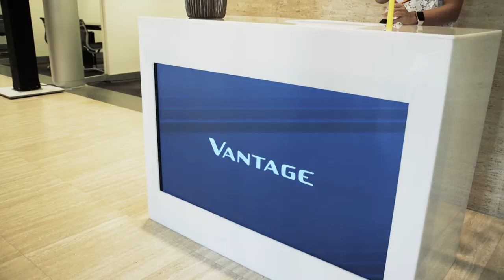The Colleciton Aston Martin Vantage Reveal Event